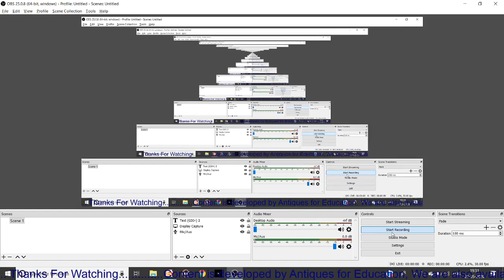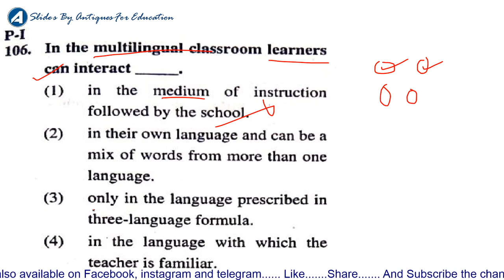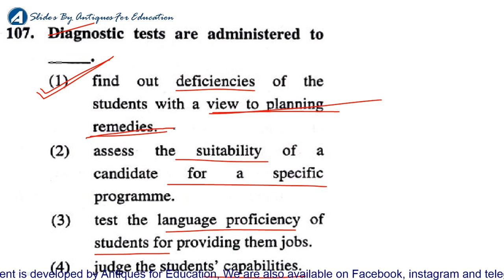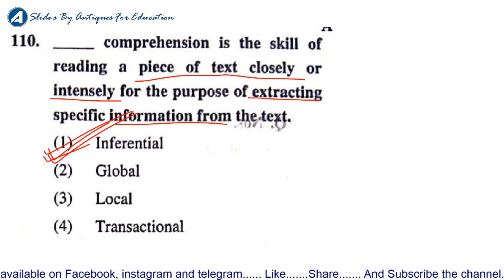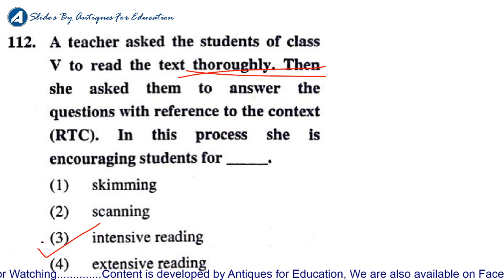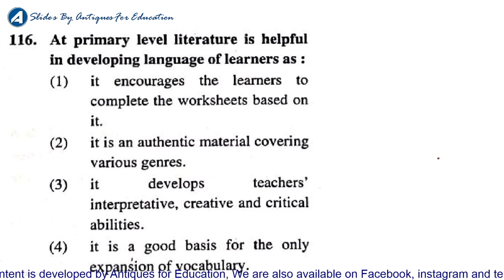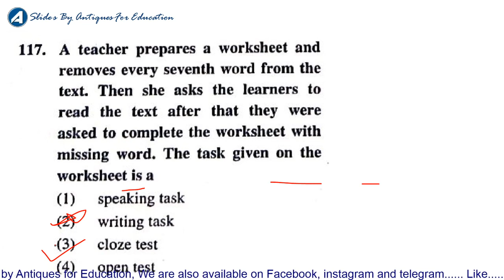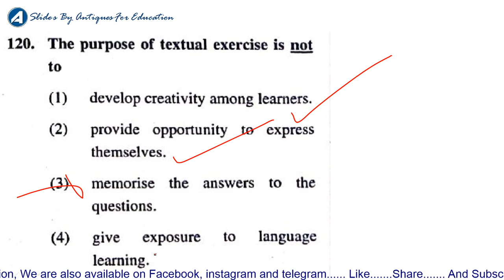English pedagogy For CTET, Previous year series by DEBASHIS RATH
video contains 15 questions of English Pedagogy CTET DEC 2019 QUESTIONS
 It will help students of d.el.ed and as well as the aspirants of ctet and otet.

regards
Team Antiques